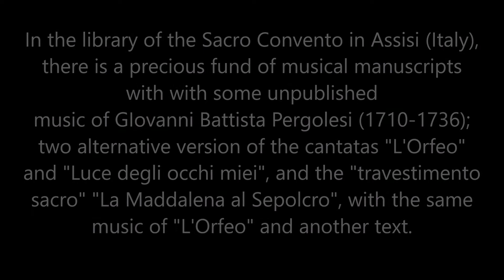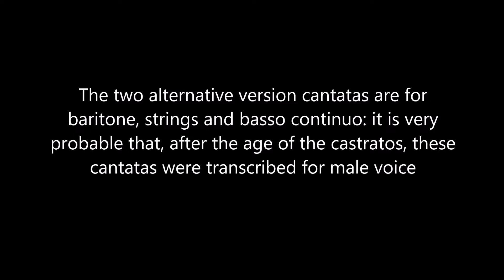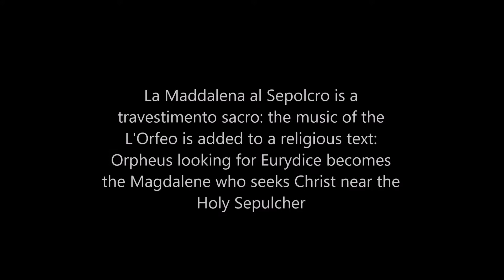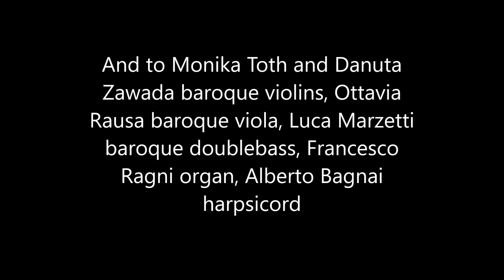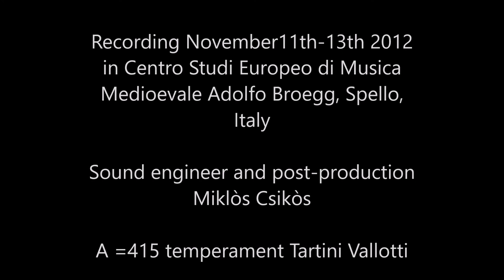Pergolesi Cantatas and Concertos trailer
Alternative version of the cantatas "L'Orfeo" and "Luce degli occhi miei"; travestimento sacro "La Maddalena al Sepolcro"; concerto in B flat for Mandolin, strings and bc (trascribed by Gaspare Gabellone XVIII century from Violin concerto); Sinfonia in F for violoncello and bc

Valentina Varriale soprano
Mauro Borgioni baritone
Mauro Squillante baroque mandolin
Renato Criscuolo baroque cello and artistic direction

MVSICA PERDVTA on authentic instruments
published by Brilliant Classics